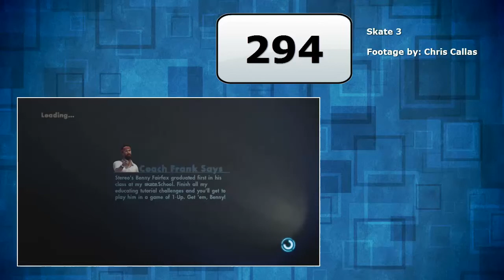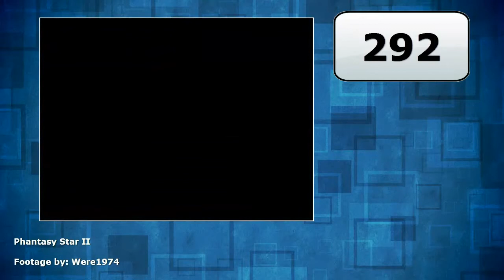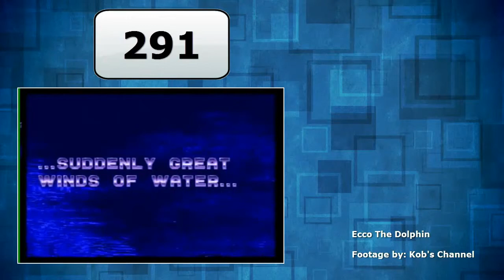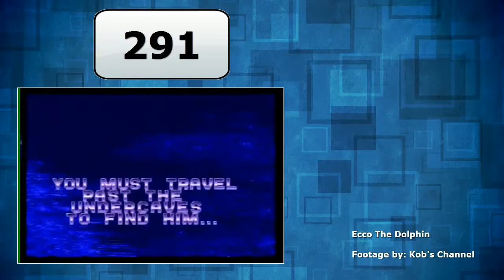My Top 500 Games - Part 021 (#296 - #289)